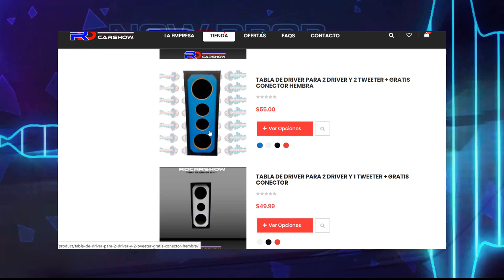✅🔊 RDCARSHOW BLACK FRIDAY AUDIO! 🏴🗓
¡ATENCIÓN AUDIO CAR TUNERS!🔊🎚️

¡Mañana arrancamos con nuestras rebajas de BlackFriday que no te puedes perder! 🛍️